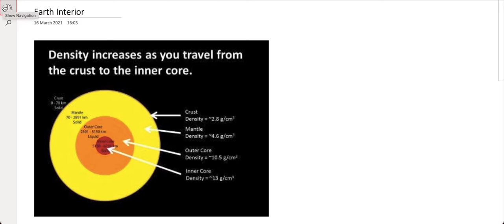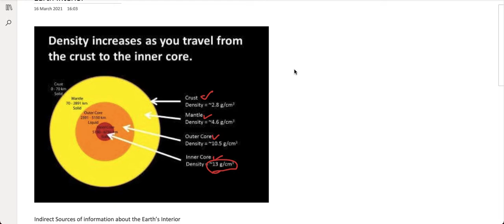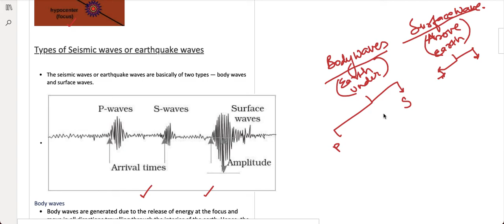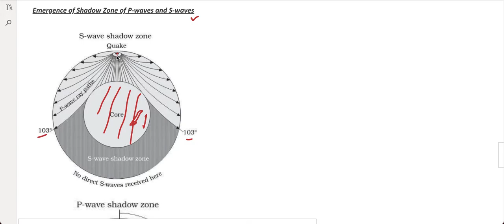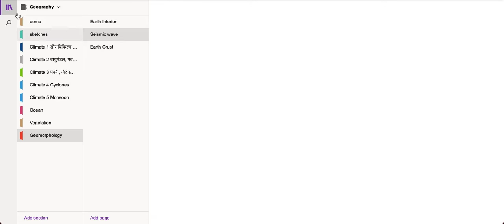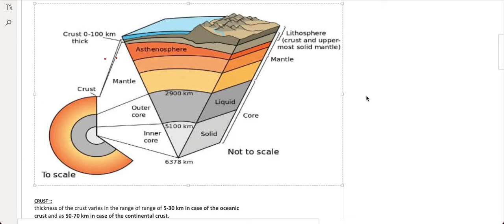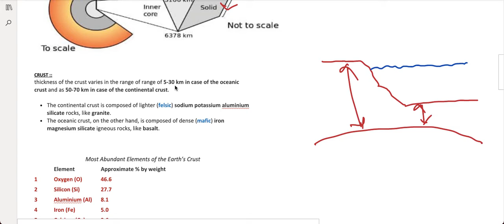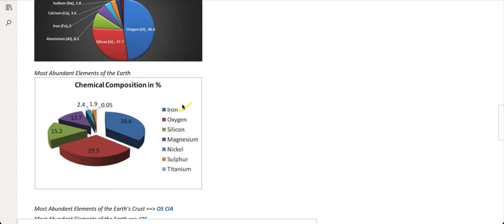Geography Part 13 : Geomorphology : Earth Interior and Seismic Waves || AHC RO/ ARO